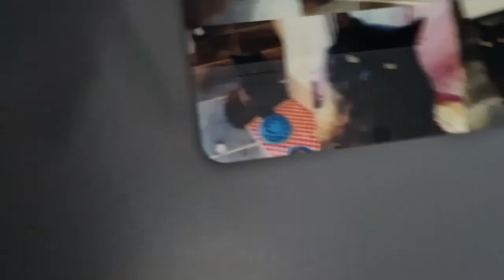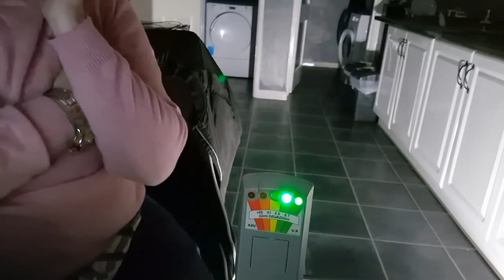OUR FIRST HAUNTED HOUSE INVESTIGATION SECOND PART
HEADPHONES ON EARBUDS IN GUY'S

THIS IS PART TWO OF THE INVESTIGATION.

HEY GUYS AND WELCOME TO THE NECROPHONIC TWINS, THIS VIDEO IS RAW FOOTAGE WHAT YOU'RE GOING TO SEE IN THIS SERIES IS WHAT WAS RECORDED ALL NIGHT, WITH NO EDITING.

THIS IS OUR FIRST HOUSE INVESTIGATION AND WE ARE VERY EXCITED TO BRING YOU A BRAND NEW SERIES...

I HAD JILLY ON MESSENGER WITH ME ON MY LAPTOP WHILE I INVESTIGATED MY FRIENDS MID-1800 HUNDRED HOME.
WE HAVE A VIDEO UP WITH ME (BECCIE) CALLING OUT TO HER PET CAT THAT SHE LOVED AND IS MISSING.
I HAD STAYED IN THE HOUSE BEFORE AND HAD SEEN 2 SPIRITS ONE IN THE LIVING ROOM AND THE OTHER IN HER HALLWAY.
MY FRIEND ASKED COULD I INVESTIGATE HER HOME O SHE WENT AWAY FOR THE NIGHT AND WE INVESTIGATED THIS FOR 6 AND A HALF HOURS THIS VIDEO WAS MOSTLY IN THE LOFT.
WE HOPE YOU GET ALL THE EVP'S ON AND OFF THE SB7 SPIRIT BOX AND THE NECROPHONIC
WE WILL BE EDITING THE VIDEOS IN THIS SERIES AND WILL BE SHOWN ON JILLY ENGLAND PARANORMAL AND BECCIE'S BLUE-EYED PARANORMAL CHANNELS JUST FOLLOW THE LINKS BELOW TO WATCH WHAT WE CAUGHT.
 REMEMBER IF YOU HEAR OR SEE ANYTHING JUST PUT IT IN THE COMMENTS BELOW.